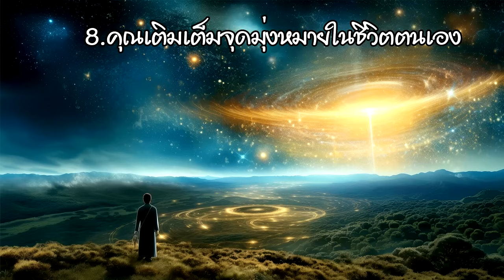8 สัญญาณ ที่บ่งชี้ว่า คุณมาถูกทางแห่งจิตวิญญาณแล้ว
ธ.กรุงเทพ
เลขที่ บัญชี  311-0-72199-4
ชื่อ นันทชัย

ติดตามเพจ และพูดคุยเพิ่มเติมในเพจ Books for Life ที่นี่ครับ